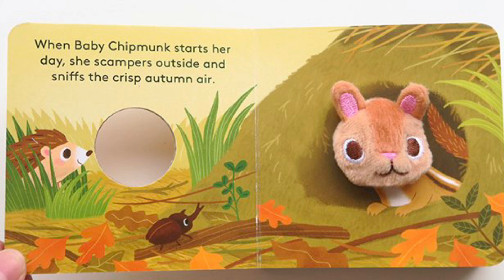Baby Chipmunk | Finger Puppet Book | Story time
Baby Chipmunk
Finger Puppet Book
Illustrated by Yu-Hsuan Huang